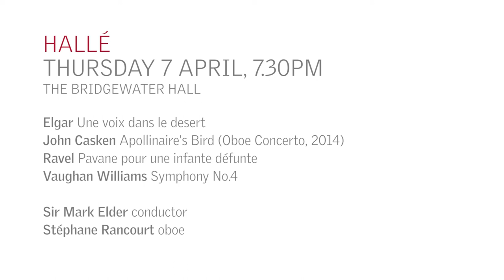The Halle - Thursday Series concert April 2016 (trailer)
The Bridgewater Hall Box Office - The Hallé’s Head of Artistic Planning gives an introduction to our Thursday Series concert on April 7. This rich concert takes its influence from the Somme centenary commemorations, and includes an exciting new concerto played by Principal Oboe Stéphane Rancourt. Geoffrey Owen presents the programme of Ravel, John Casken, Elgar and Vaughan Williams, which is “full of excitement and emotional power”.

Ravel - Pavane pour une infante défunte (Dance for a Dead Princess) 7’
John Casken - Apollinaire’s Bird (Oboe Concerto, 2014) 25'
Elgar - Une Voix dans le Desert 11'
Vaughan Williams - Symphony No.4 34'

Sir Mark Elder conductor | Stéphane Rancourt oboe -